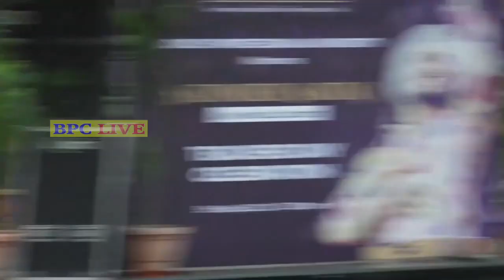Satinder Sartaj Live LPU Teacher Day Celebration 5.9.2022